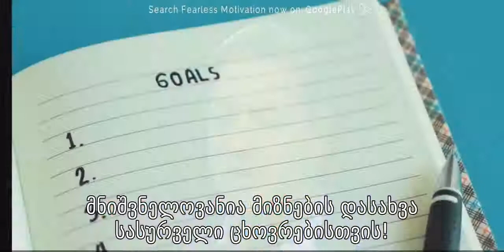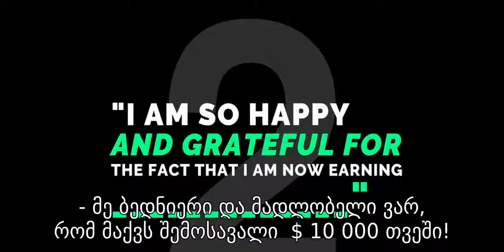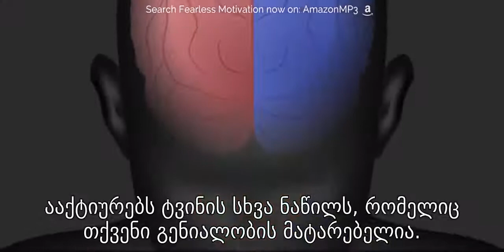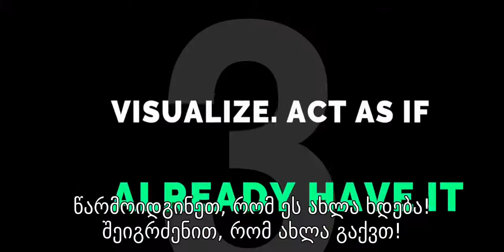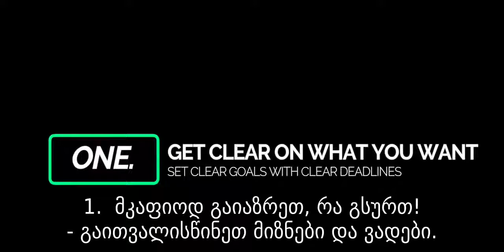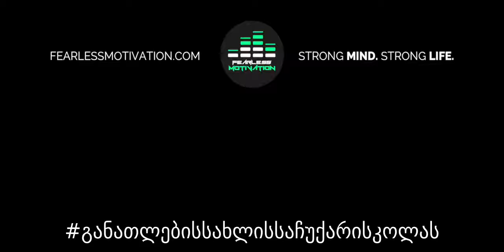ჯეფ ასარაფი - მკაფიოდ გაიაზრეთ, რა გსურთ!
ჯეფ ასარაფი:
- ფიზიკური მოქმედება და მენტალური წარმოსახვა ერთად საუკეთესო გზაა ტვინის ფინანსური მიზნების მისაღწევად მომზადებისთვის!

➤ მკაფიოდ გაიაზრეთ, რა გსურთ!
- გაითვალისწინეთ მიზნები და ვადები.
➤ იკითხეთ თქვენი განაცხადი ყოველდღიურად:
- მადლობელი ვარ მიღებული შემოსავლისთვის!

➤ წარმოიდგინეთ, გწამდეთ და იგრძენით:
- თითქოს თქვენ უკვე გაქვთ!
➤ ჰკითხეთ საკუთარ თავს: რა შემიძლია გავაკეთო?
- და შეუდექით მთელი ძალისხმევით მოქმედებას!

- თარგმანი შესრულებულია ზაზა ცოტნიაშვილის მიერ საგანმანათლებლო დანიშნულებით